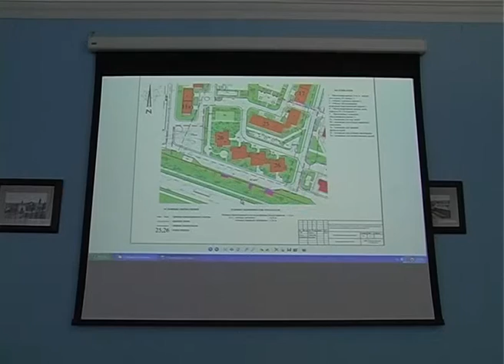Комиссия по мониторингу и проверке градостроительного законодательства.